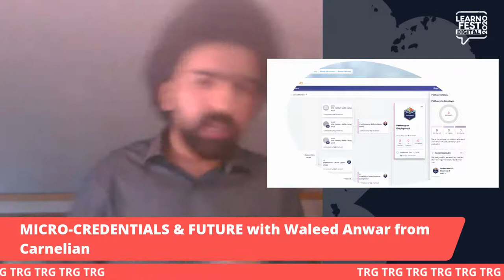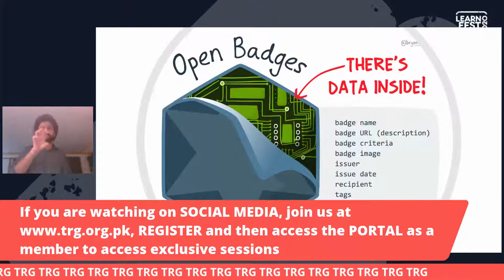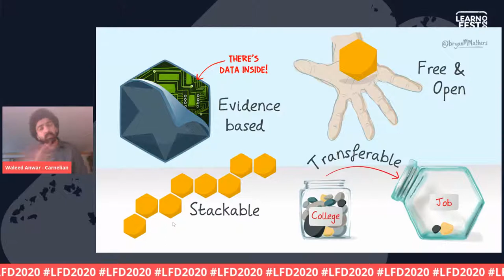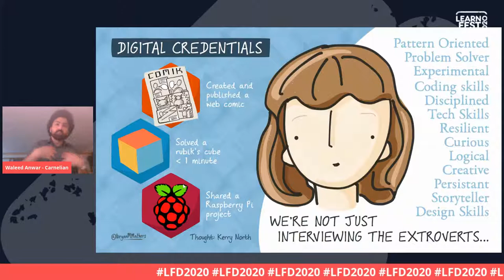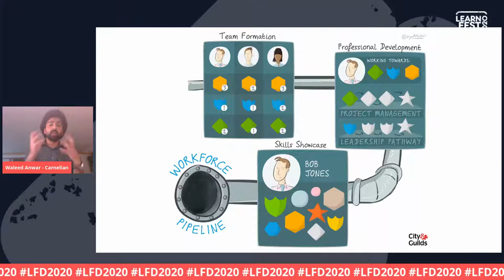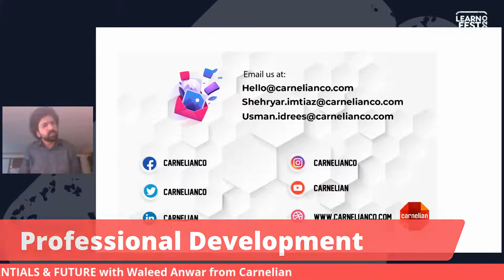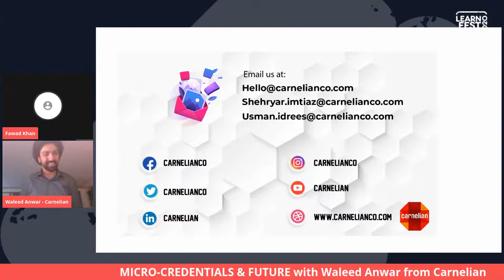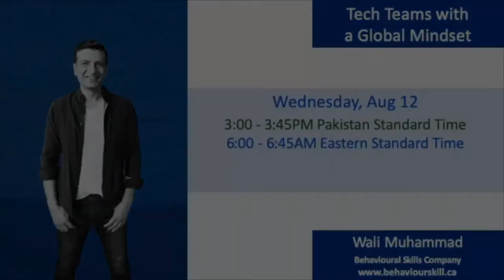LFD2020 Workshop 321D | MICRO-CREDENTIALS & FUTURE with Waleed Anwar (Carnelian)